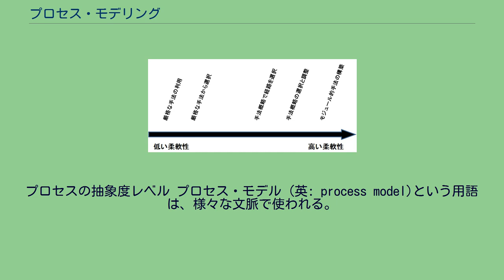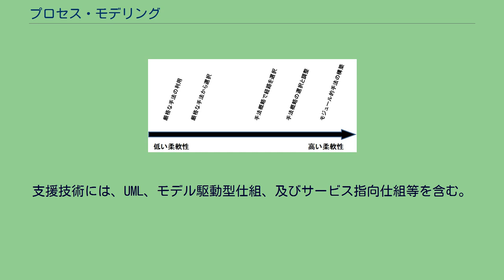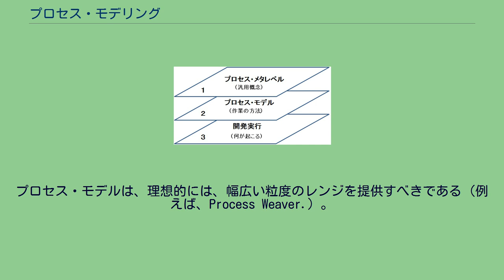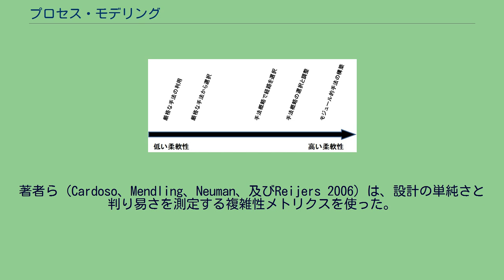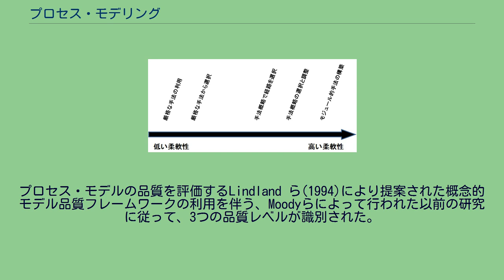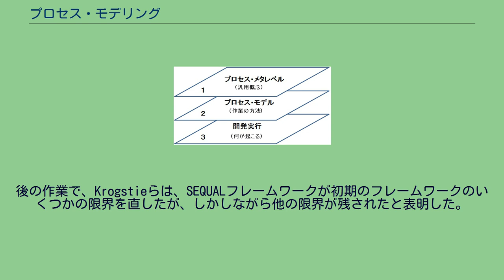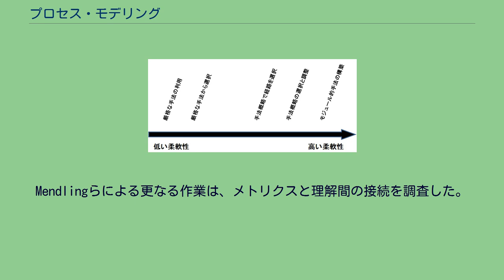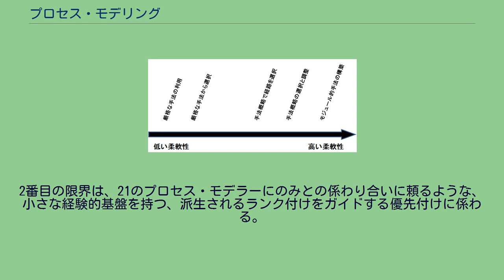プロセス・モデリング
プロセスの抽象度レベル プロセス・モデル (英: process model)という用語は、様々な文脈で使われる。
例えば、事業プロセス・モデリング における事業体プロセス・モデルは、しばしば事業プロセス・モデルとして参照される。
プロセス・モデルは、プロセス工学専門領域での中核概念である。
プロセス・モデルは、一つのモデルで一緒に分類される同じ性格のプロセスである。
そこで、一つのプロセス・モデルは、そのレベル・タイプでのプロセスの一つの記述である。
そのプロセス・モデルはそのレベル・タイプにあることから、プロセスは、それの一つのインスタンス（出現例）である。
同じプロセス・モデルは、多くのアプリケーションの開発のため繰返し使われ、そして多くのインスタンスを持つ。
プロセス・モデルの一つの可能な利用は、何が実際に起こったかのプロセス自身に対比した、どのように物事が行われ、なければいけない／るべき／れ得る、かを定める。
プロセス・モデルは、プロセスがどのように見えるかの大まかな期待である。
どんなプロセスが、実際のシステム開発中に決められるべきである。
プロセス・モデルの目的は以下のである： 理論的視点から、メタプロセス・モデリングは、開発プロセスで何が起こるか（何において、何時起こり、及びなぜ）、記述するのに必要な主要な概念を説明する。
運用的視点から、メタプロセス・モデリングは、手法工学とアプリケーション開発のためのガイダンスを提供することが目的である。
事業プロセスのモデリングの活動は、通常、プロセス変更へのニーズを論じ、そして修正すべき課題を識別する。
これの転換は、事業プロセスをモデル化するための共通な駆動力であるかも知れないが、IT関連であるかも知れないしそうでないかもしれない。
変更管理プログラムは、プロセスを実践に置くため求められる。
大規模プラットフォーム・ベンダーからの技術の進歩とともに、完全な実行可能（及び双方向エンジニアリングの能力を持つように）になった事業プロセス・モデルのビジョンが、日々現実に近づいている。
支援技術には、UML、モデル駆動型仕組、及びサービス指向仕組等を含む。
プロセス・モデリングは、エンタープライズアーキテクチャの全てを包含する先導であるエンタープライズビジネスアーキテクチャのプロセス的局面を取り扱う。
事業体システム、データ、組織的構造、戦略、等に残された文脈での事業プロセスの関係性は、変更の分析と計画における大きな能力を作り出す。
実世界での一つの例は、合併と吸収にある：詳細に両社のプロセスを理解し、円滑な合併に帰着する冗長性を認識するための管理を可能にする。
プロセス・モデリングは、常に事業プロセス再設計とシックス・シグマにおける継続的改善アプローチのキーとなる局面である。
用語『事業モデル』には異なって定義される3つのカバー範囲が存在する： プロセスは異なる種類でありえる。
これらの定義は『プロセスがモデル化できる種々の方法に対応する』。
粒度は、プロセス・モデルの詳細さのレベルを参照し、提供できるガイダンス、説明、及び追跡の種類に影響する。
細かい解像度がより詳細化の能力提供するのに対し、高位の解像度は、どちらかといえば、これらを詳細さの粗いレベルに制限する。
必要な解像度の性格は、手元にある状況に依存する。
プロジェクト管理者、顧客代表者、将官、トップまたは中間管理者は、彼らの意思決定のための超過時間、予算、及び資源計画の全貌を得たいと望むとき、どちらかといえば大きな粒度のプロセス記述を求める。
対照的に、ソフトウエア・エンジニア、ユーザー、テスト担当者、分析者、あるいはソフトウエア・システム仕組士（アーキテクト）は、彼らに人の間の依存関係のような指図や重要な実行依存性を提供するモデルの詳細のため、より細かい粒度のプロセス・モデルを好む。
より細かいモデルの表記が存在する一方で、ほとんどの伝統的なプロセス・モデルは、大きな粒度での記述である。
プロセス・モデルは、理想的には、幅広い粒度のレンジを提供すべきである（例えば、Process Weaver.）。
手法構築の柔軟性 プロセス・モデルが規範的である一方で、実際の実務では、規範からの逸脱が起こることに気づいた。
そこで、システム開発手法が特定の組織的状況に合致し、かつ彼らの有用性を彼ら自身で改善するため、方法論を採用するフレームワークが発展した。
そのようなフレームワークの開発は、状況的手法工...